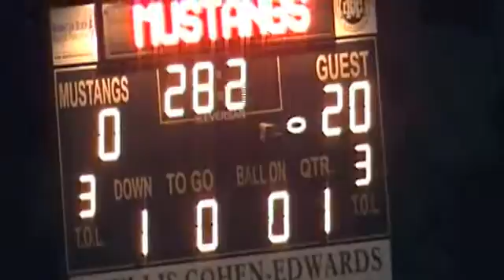D2+Red+Raiders+@+Gators,+10 2 11 SD